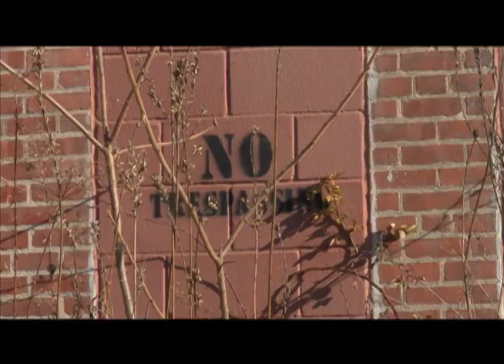A Glimpse inside Belchertown State School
To Beethoven's Silence by Ernesto Cortarzar